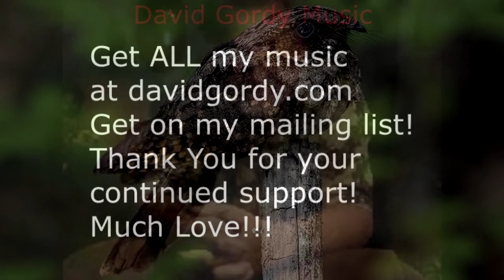Taylor County Rain by David Gordy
Yamaha Silent Series SV-200 Electric Violin - Red